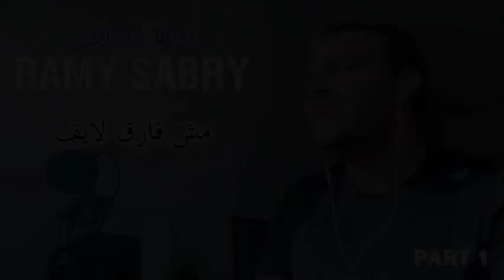رامي صبري مش فارق لايف ( بدون موسيقى ) 1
عدت وقولت مش فارق نكمل ولا نتفارق
هتمشي الدنيا من غيرك وعادي هعيش
واديني بموت من اللهفة
يارتني مقولتلك ننسى
و بحلم لو تكون فاكر ومنستنيش
بعدت وقولت مش فارق نكمل ولا نتفارق

نغمات
حالات واتس
اغاني رامي صبري
اغنية مش فارق
بعدت وقولت
رامي صبري
ramy sabry